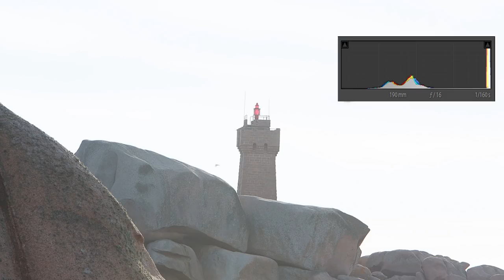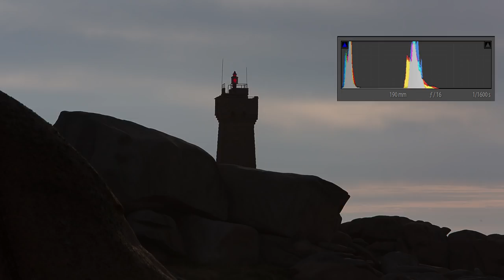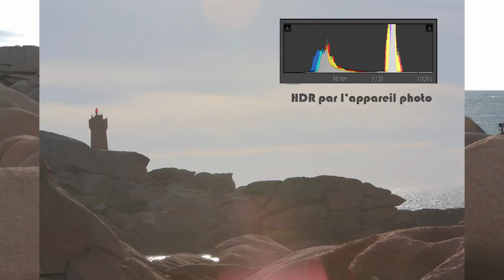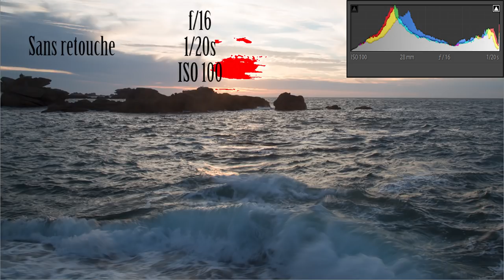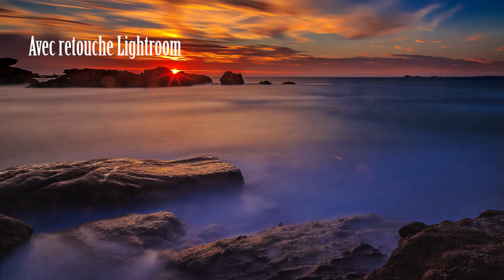Apprendre la photo - Réussir un coucher de soleil - S04E18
N'avez-vous jamais rêvé de réussir vos photos de coucher de soleil ?
Cette vidéo vous apprend les techniques photo qui vous permettront de réussir vos photos de coucher de soleil comme de vraie carte postale

Retrouve l'article et télécharge les ressources du tuto sur le blog

Dans cette vidéo, je vous apprends à maîtriser les tehcniques de contre-jour en utilisant les bons modes de mesure de lumière.
Vous apprendrez à utiliser la compensation d'exposition ainsi que le mode manuel de la photo.
Nous verrons aussi les différences obtenues grâce à la pose longues en photo.
Enfin je vous apprends à réaliser des HDR pour des couchers de soleil magnifiques.

J'en profite pour t'apprendre à utiliser les outils Lightroom suivants :
♦ 01:54 - longues poses
♦ 12:42 - défauts d'objectifs
♦ 16:24 - passer mode semi-auto
♦ 16:24 - comprendre triangle exposition
♦ 19:55 - comprendre triangle exposition
♦ 23:29 - faire un HDR

Je te souhaite un bon visionnage et j'attends tes réalisations sur les réseaux ;o)
Pour être au courant de toutes les prochaines vidéo rends toi sur le blog et inscris toi à la newsleter
◄► et reçois les livres blancs avec pleins de conseils photo GRATUITS !! ◄►
► LE MATÉRIEL PHOTO POUR LES TUTOS◄
Mon Sac photo
La caméra principale utilisée
La caméra secondaire utilisée
Les caméra pour le vlogging
Le Steadicam pour la caméra
La Webcam pour les vlogging intérieur
Le fond vert
Le micro utilisé en studio
Le micro utilise en extérieur
Un micro moins cher mais bon
Un enregistreur numérique
L’objectif 1
L’objectif 2
L’objectif 3
Trépied 1
Trépied 2